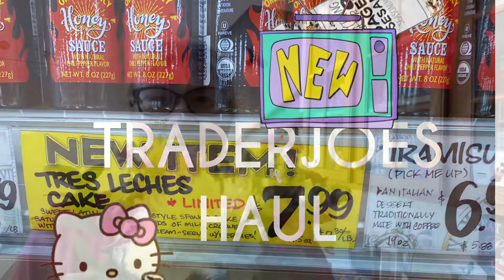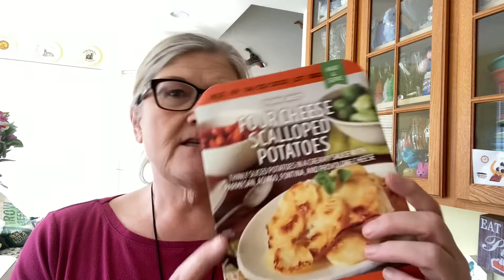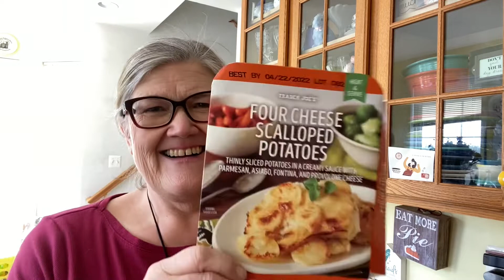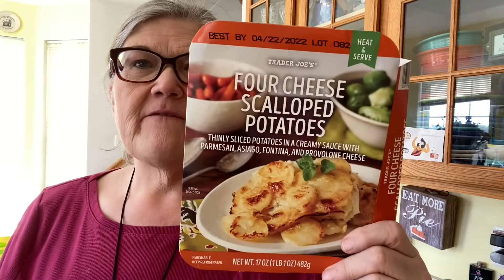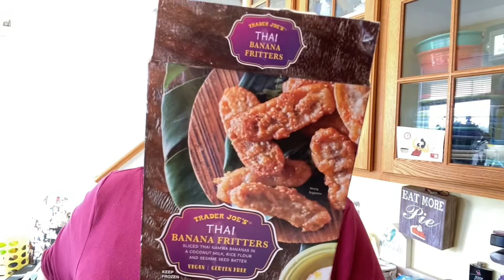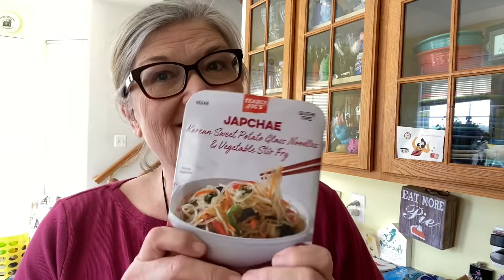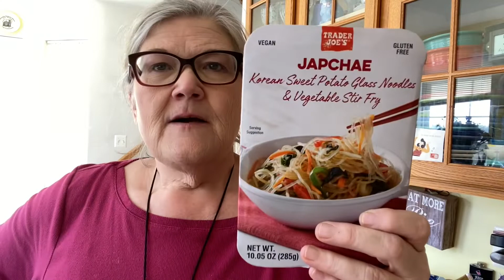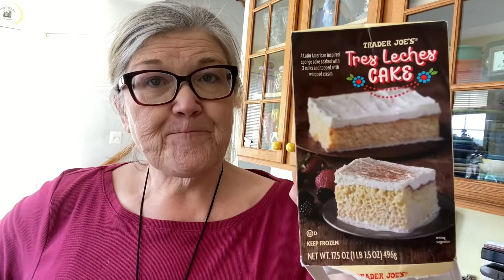TRADERJOES HAUL! NEW ITEMS 2 TASTETEST!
Hey Mermaids!

Got to go to my happy place!

Lots of new things to try for you!

What are you on the hunt for?

XOTracy